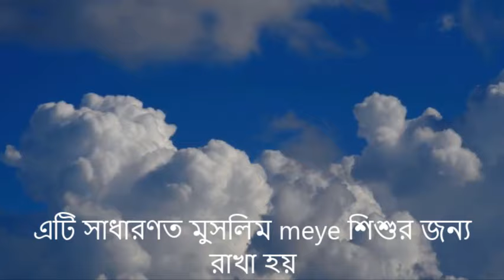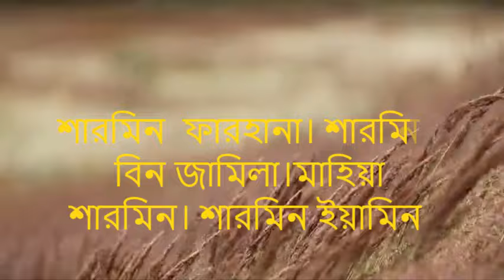Sharmeen name meaning Islam Bengali. Sharmen namer Ortho ki. শারমিন অর্থ কি.শারমীন নামের বাংলা অর্থ?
আপনি কি জানতে চান শারমিন অর্থ কি ? Sharmin Sharmeen ,Sharmen name meaning in Bangla ? , শারমীন নামের অর্থ কি ? , Sharmeen name meaning in Islam. Sharmeen Ortho ki. .শারমিন নামের বাংলা অর্থ?শারমিন অর্থ কি? Sharmen meaning,Sharmeen name meaning in Islam.Sharmeen name meaning in Bengali ? , শারমীন  নামের অর্থ ? ,শারমিন কি ইসলামিক নাম ?শারমিন  নামের অর্থ বাংলা,Sharmeen meaning in hindi, Sharmeen meaning in urdo,শারমিন নামের অর্থ ,শারমিন  ইসলাম অর্থ কি,শারমিন অর্থ কি শারমিন নামের বাংলা অর্থ,শারমিন নামের অর্থ কি,